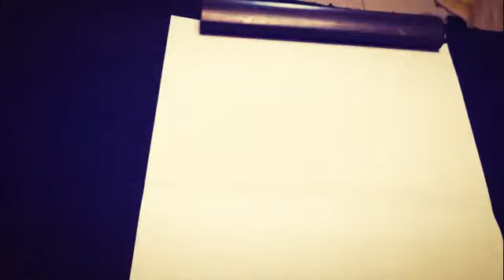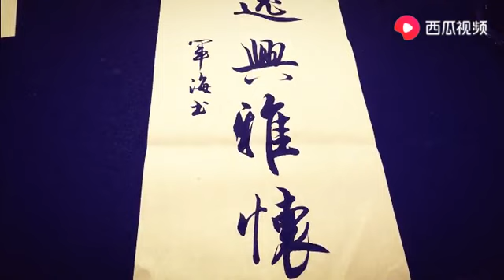雅俗共赏的书法，超喜欢这样的行书风格，潇洒！1j5